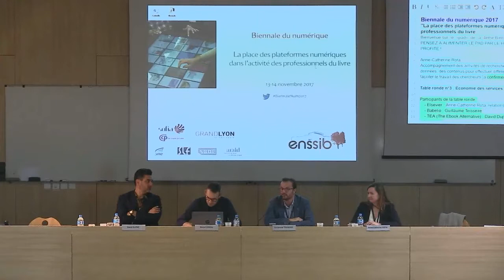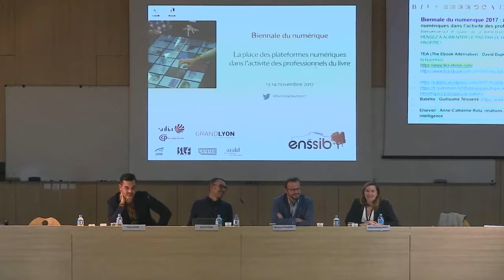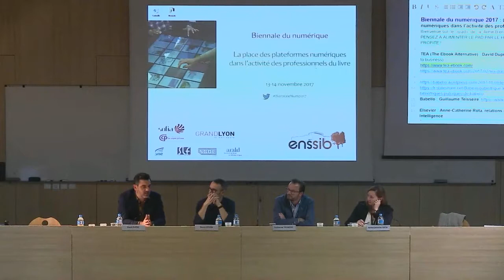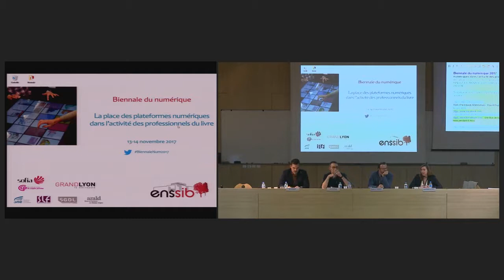Table ronde n°3 | Économie des services et création de valeur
Modération : Benoit Epron (Maître de conférences, Enssib).
Guillaume Teisseire (Co-fondateur de Babelio),
David Dupré (Directeur Général de TEA - The Ebook Alternative),
Anne-Catherine Rota (Relations institutionnelles - Research Intelligence, Elsevier).